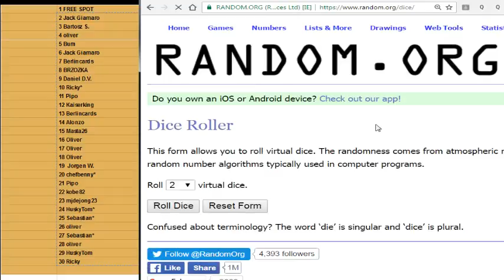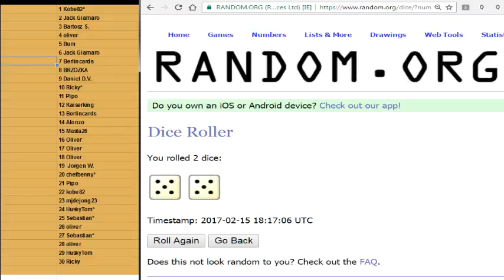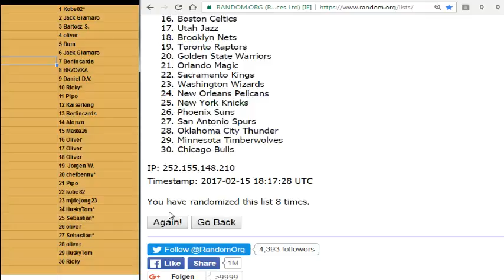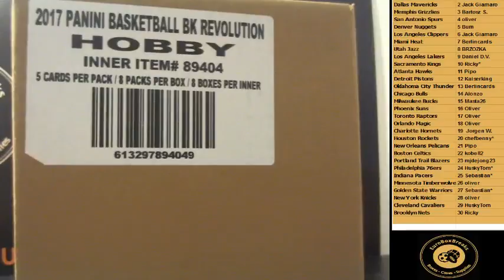TEAM RANDOM for 2016-17 Revolution Basketball 8 Box Case Break #2